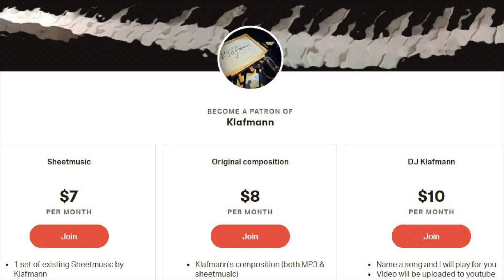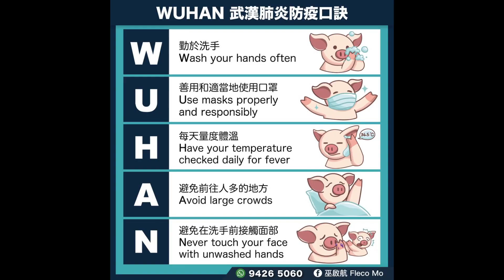周杰倫 Jay Chou - 夜的第七章 Chapter Seven [鋼琴 Piano - Klafmann]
作詞：黃俊郎
作曲：周杰倫
編曲：鍾興民、林邁可
女聲：潘兒 (Room19)

1983年小巷 12月晴朗 夜的第七章
打字機繼續推向 接近事實的那下一行
石楠煙斗的霧 飄向枯萎的樹 沉默的對我哭訴
貝克街旁的圓形廣場 盔甲騎士臂上
鳶尾花的徽章 微亮
無人馬車聲響 深夜的拜訪
邪惡在維多利亞的月光下 血色的開場
消失的手槍 焦黑的手杖 融化的蠟像
誰不在場 珠寶箱上 符號的假象
矛盾通往 他堆沏的死巷 證據被完美埋葬
那嘲弄蘇格蘭警場 的嘴角上揚

如果邪惡 是華麗殘酷的樂章(那麼正義 是深沉無奈的惆悵)
它的終場 我會 親手寫上 (那我就點亮 在灰燼中的微光)
晨曦的光 風乾最後一行憂傷 (那麼雨滴 會清洗黑暗的高牆)
黑色的墨 染上安詳 (散場燈關上 紅色的布幕下降)

事實只能穿向 沒有腳印的土壤
突兀的細微花香 刻意顯眼的服裝
每個人為不同的理由戴著面具說謊
動機也只有一種名字那叫做欲望

越過人性的沼澤 誰真的可以不被弄髒
我們可以 遺忘 原諒 但必須知道真相
被移動過的鐵床 那最後一塊圖終於拼上

我聽見腳步聲 預料的軟皮鞋跟
他推開門晚風晃了煤油燈 一陣
打字機停在兇手的名稱 我轉身
西敏寺的夜空 開始沸騰
在胸口綻放 豔麗的死亡
我品嚐這最後一口甜美的真相
微笑回想正義只是安靜的伸張
提琴在泰晤士

如果邪惡 是華麗殘酷的樂章
(腳步聲 預料的軟皮鞋跟 他推開門晚風晃了煤油燈 一陣)
它的終場 我會 親手寫上
(打字機停在兇手的名稱 我轉身 西敏寺的夜空 開始沸騰)
黑色的墨 染上安詳

晨曦的光 風乾最後一行憂傷